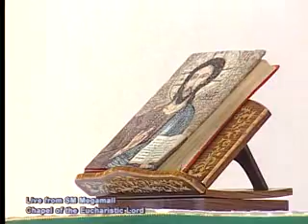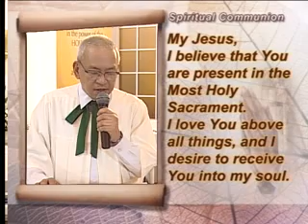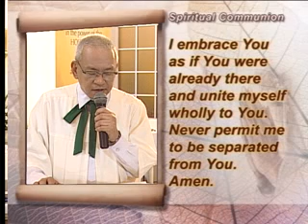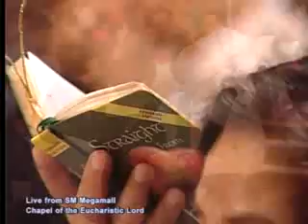The SM Megamall TV Healing Mass (October 06, 2019)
Felicidad T. Sy Foundation Inc. with The Chapel of the Eucharistic Lord and in cooperation with The ACTS Catholic Prayer Community presents 27th  Sunday in Ordinary Times–The SM Megamall TV Healing Mass at Chapel of the Eucharistic Lord, SM Megamall presided by Fr.Dan Vicente Cancino,Jr., MI - aired lived on October 06, 2019 at CNN Philippines (Local chan 9, Skycablechan 14, Destiny chan 14, Cignalchan 10 &Cablelinkchan 14) - 9:00am.